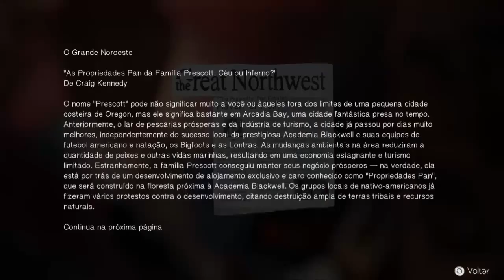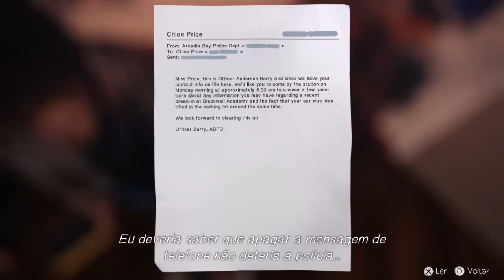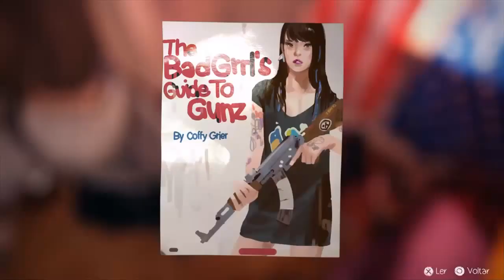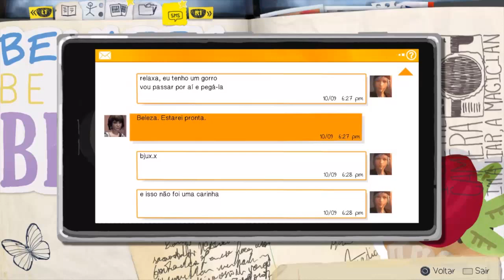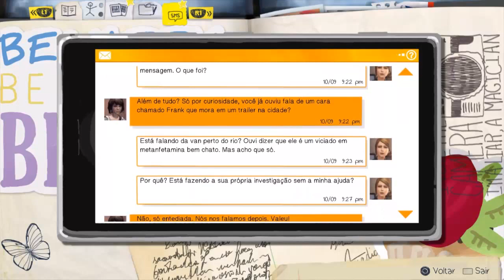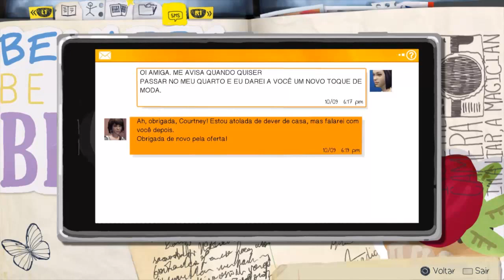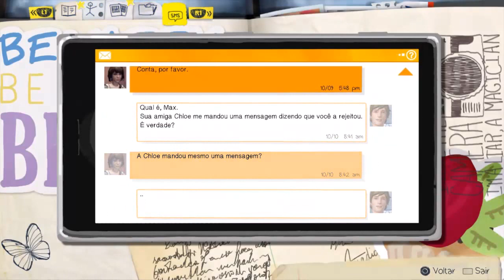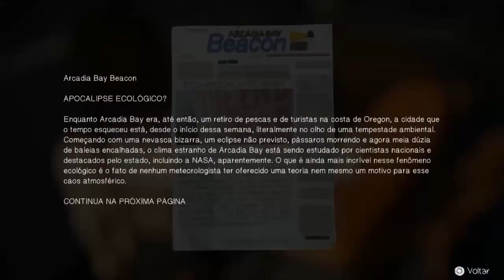Detonado Life is Strange - Part 35 - De volta ao normal (Legendado)